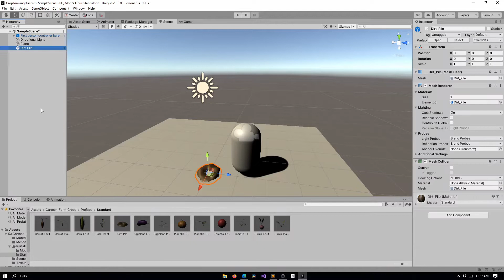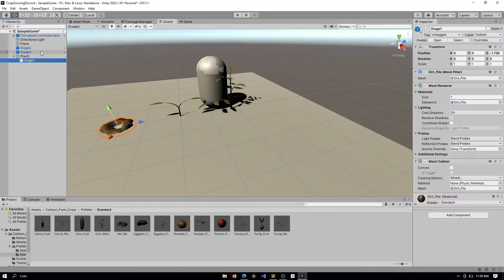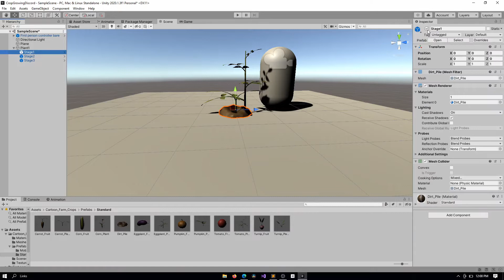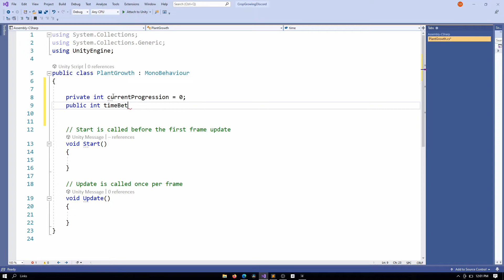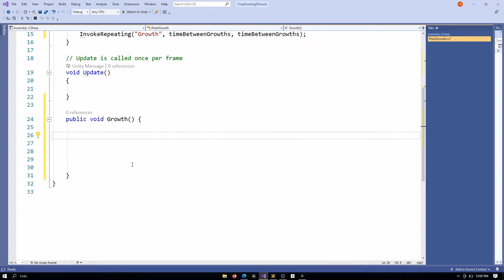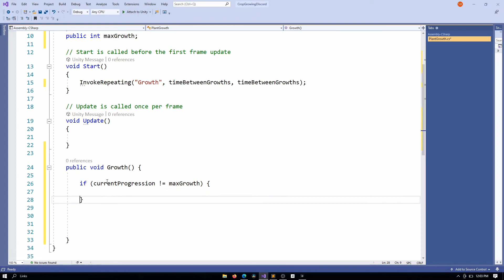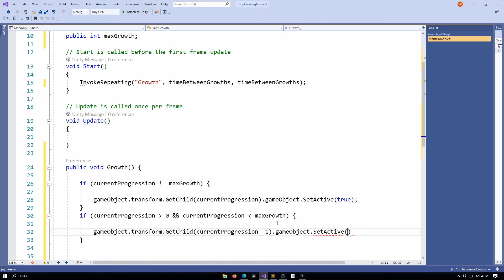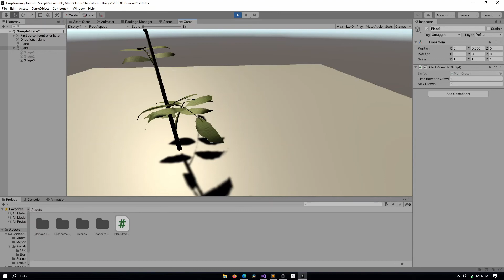Crop progression from stages: Gardening game part 1 in Unity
This Unity3d tutorial will teach you how you can make a certain object progress between stages from a seed to a plant.